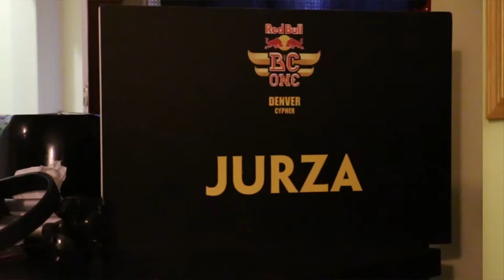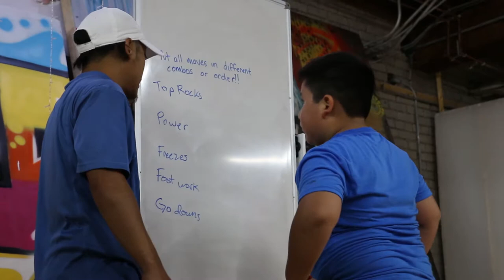B-boy Jursa (Short Documentary) | Filmed By Kou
This is a Short Documentary on Jursa Wise Lee of The Loonies Crew.
As a Dancer and a Father, Jursa explains how his passion for bboying helped him throughout life and how he wants to pass this dance down to his kids.

This short documentary was submited to the "Qhia Dab Neeg" film event on 2018.

We would also like to give a big thank you to Jursa's wife Kiki Xiong. We weren't able to interview her due to scheduling and time constraints. However, she is also a very big part of this story!

If anyone is interested in getting their children into dance please don't hesitate to visit the Cypher Side page!